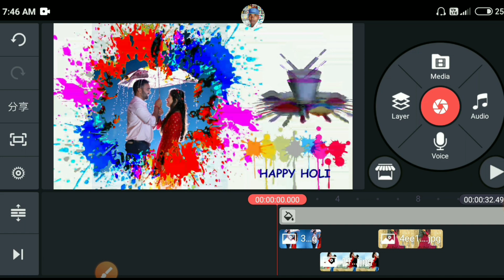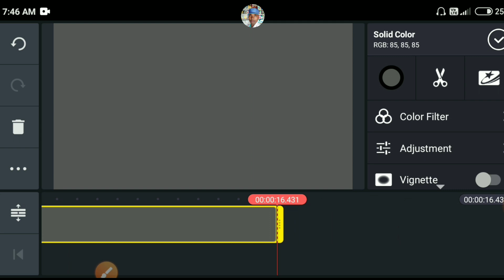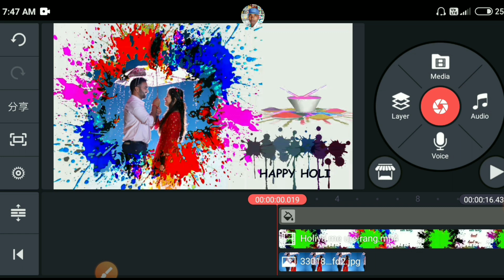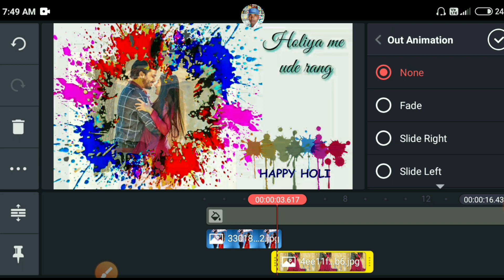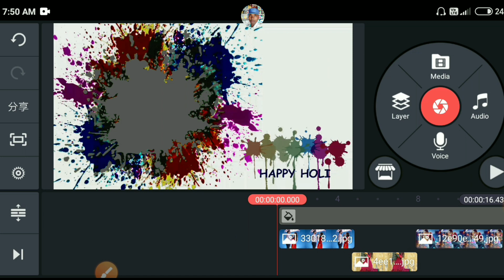How To Create Holi WhatsApp Status From Your Mobile in Kinemaster | WhatsApp status video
Hii Friends.

WhatsApp Status Video Kaise Banaye | New Style Status Video | Kinemaster Tutorial Video | Hindi |

Professional WhatsApp Status Video Kaise Banaye | How to create Status |

                      Thanks

                   All the 👍💯